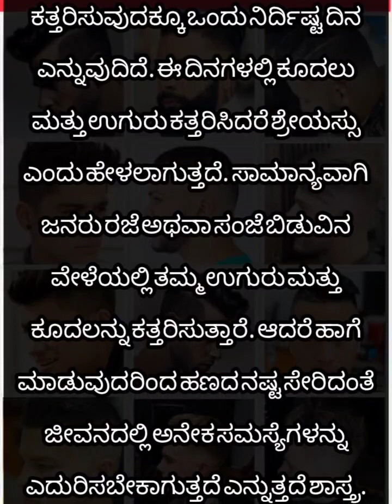ಕ್ಷೌರ ಮಾಡಿಸುವುದಕ್ಕೂ ಶುಭದಿನವಿದೆ!ಈದಿನ ಕೂದಲಿಗೆ ಕತ್ತರಿ ಹಾಕಿದರೆ ಒಲಿದು ಬರುವುದುಅದೃಷ್ಟ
ಕ್ಷೌರ ಮಾಡಿಸುವುದಕ್ಕೂ ಶುಭದಿನವಿದೆ!

ಈದಿನ ಕೂದಲಿಗೆ ಕತ್ತರಿ ಹಾಕಿದರೆ ಒಲಿದು ಬರುವುದುಅದೃಷ್ಟ